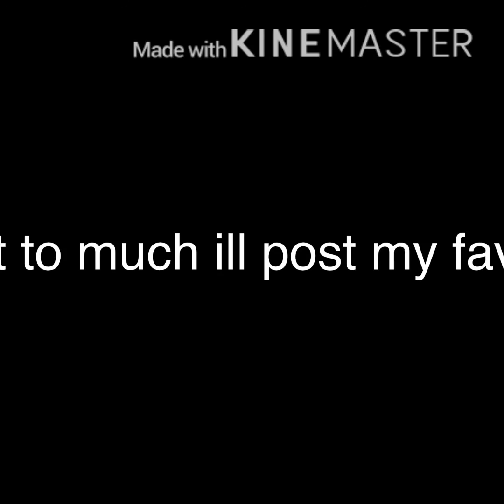Oc Voice Claims (Gacha life)